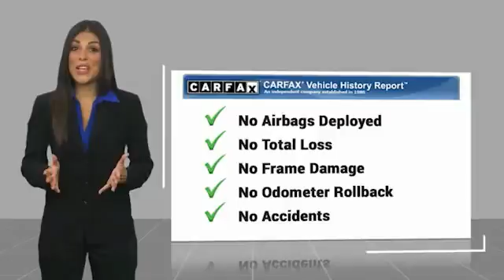2018 Nissan Frontier Asheville NC JN763261P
2018 Nissan Frontier SV

Recent Arrival! Clean CARFAX. *Still Under Factory Warranty**, **Available at Fred Anderson Nissan of Asheville. **Available at Fred Anderson Nissan of Asheville. Whether you stopped by because you are looking for a reliable, honest Nissan dealership in NC, or you are just browsing for your next dream car, we are ready and willing to do whatever we can to help make your experience a truly exceptional one. We work with over 30 different lenders to ensure you get the best deal! To get a quote please come visit us, call at , or go One of our representatives will get you the information you want. Do you prefer email, phone or text? Just let us know. We are proud to serve our neighboring customers in Asheville, NC, along with our customers throughout the Black Mountain, Mars Hill, Weaverville, Waynesville, Hendersonville, Marion, Greenville and Spartanburg areas. Our # 1 goal is to help you find the vehicle you love at a price you can afford wrapped in a deal you do not want to walk away from. Anderson Automotive Group is a family owned and operated business with locations in North and South Carolina. The group has Nissan, Toyota, and Kia dealerships located in Raleigh, Sanford, Fayetteville, and Asheville NC; Columbia and Charleston SC. With all dealerships known as The Family Store, our business is rooted in family values and structured with several family members serving in key positions.*